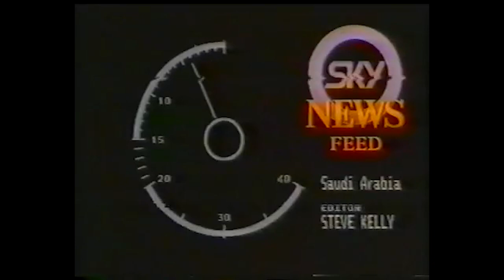The Way It Is - Bruce Hornsby. Retro Gulf War Mix